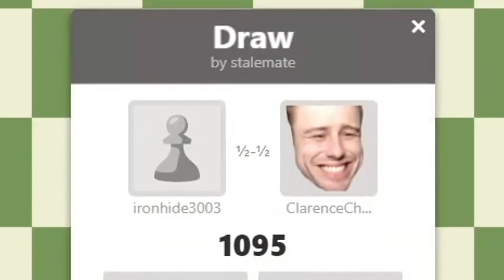Lenovo Legion Presents: Astrokitty's Chess Stream Highlights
If you missed out on Astrokitty's Lenovo Legion stream live, the young prodigy has put together this recap where his chess prowess comes to light, using the Lenovo Legion 7i.

Learn more about Lenovo Legion 7i: lnv.gy/3c36aIw